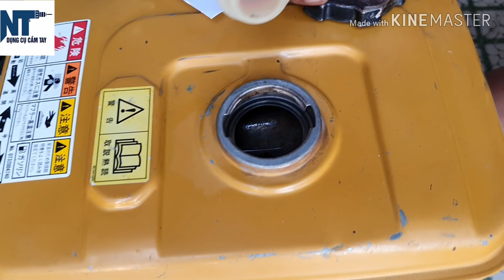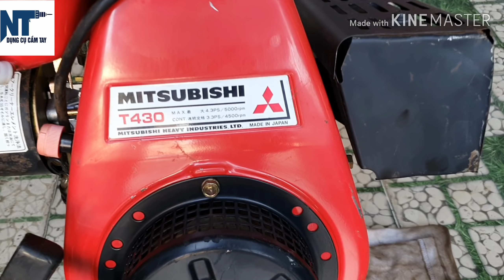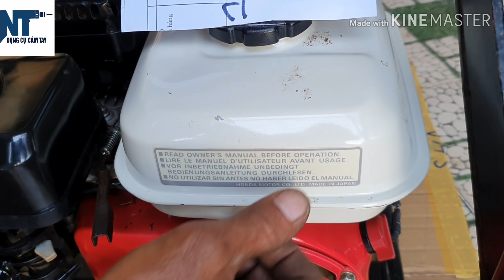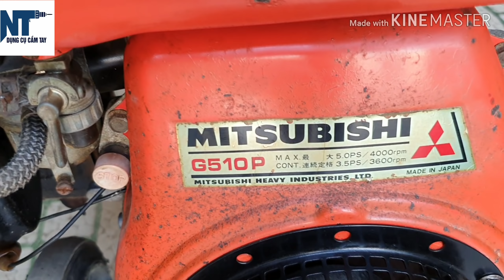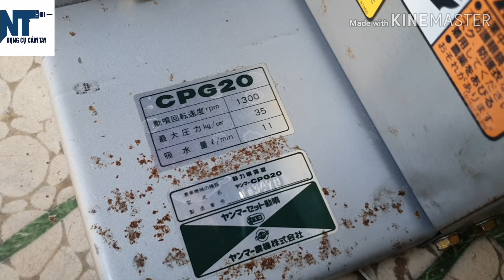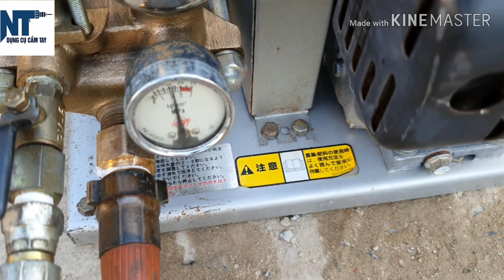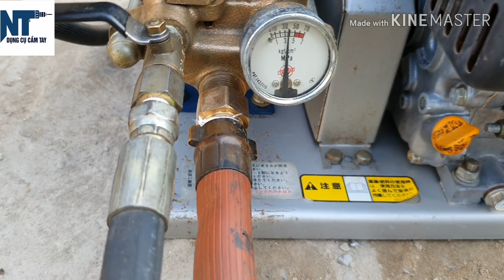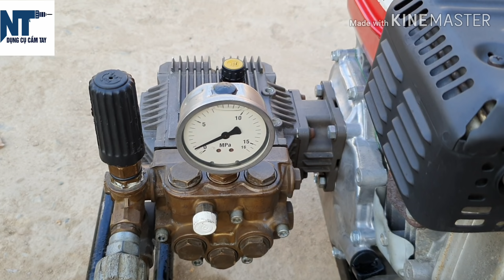Máy nổ, rửa xe phun thuốc Nhật bãi , mới keng xà beng | LH 0914711438 | Ngày 15/03/2020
1. Ae mua tại nhà
2. Ae ở xa , Chuyển khoản mình giao hàng ( viettel post hoặc nhà xe )